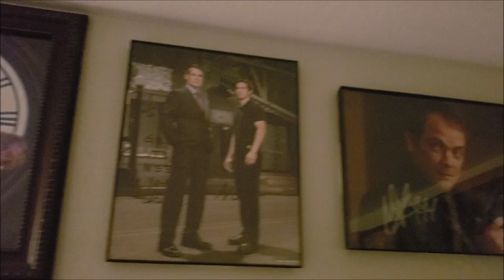Geek Bros. Inc. Channel Intro Trailer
Geek Bros. Inc. Everything geek and fantasy from trading card games, collectables, movies, video games, and more.